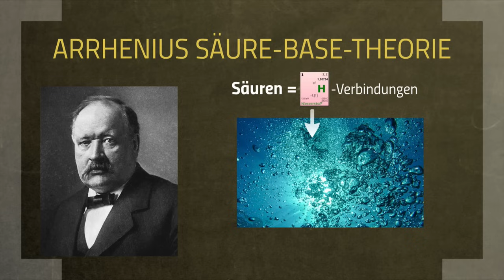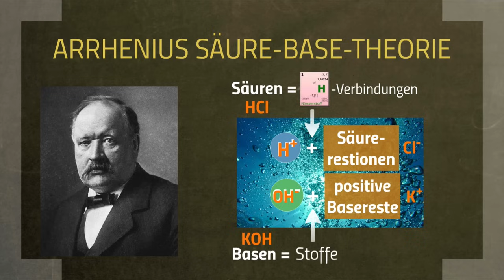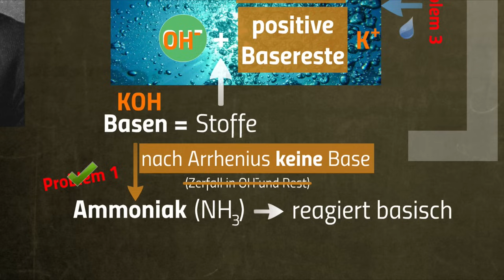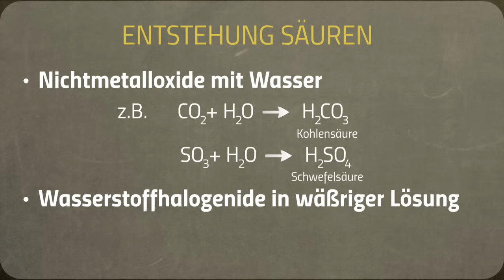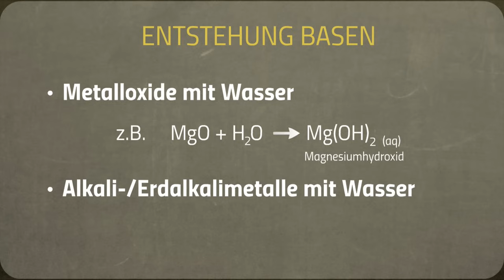Brönsted Säure-Base-Theorie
Was sind Säuren und Basen nach Brönsted? Welche Theorie gab es vorher? Was besagte die Theorie von Arrhenius? Was sind die Unterschiede? Was ist ein Ampholyt? Wie reagiert er? Wie entstehen Säuren? Wie entstehen Basen?

📺 ALLE KANÄLE

» BILDQUELLEN